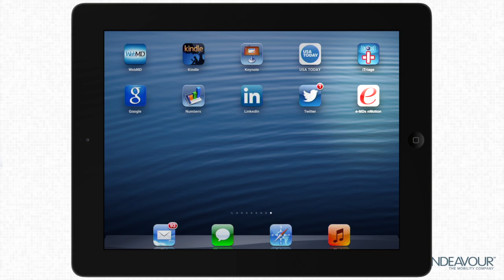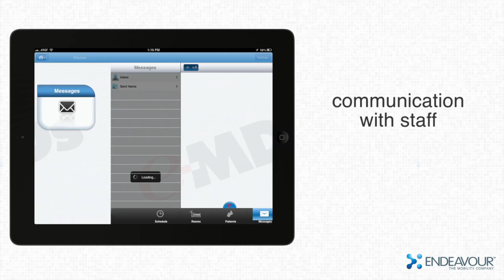e-MDs - Mobile EHR Solution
This mobile solution developed by Endeavour - The Mobility Company helps mobilizing the EHR/EMR capabilities. The solution supports a physician in managing the patients and their information in form of visit notes. The data is securely managed making the solution compliant with HIPPA regulations in healthcare domain.